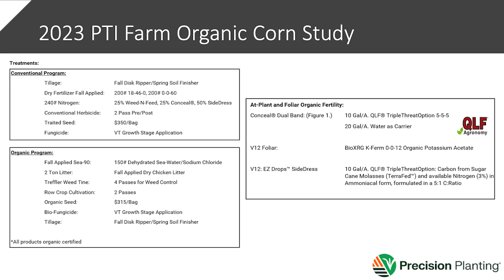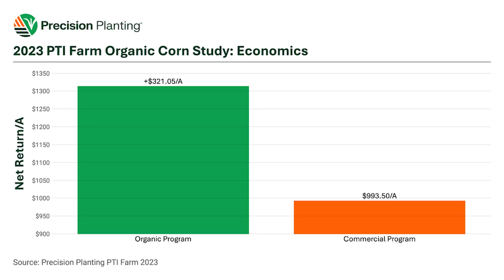InsidePTI | Organic Corn Study Results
Let’s talk organic corn! Is it worth implementing organic farming practices? Can you produce enough yield for it to be worth it? In 2023, we did our first true organic study at the PTI Farm. In this week's video, Jason is sharing everything we learned and the results we saw.